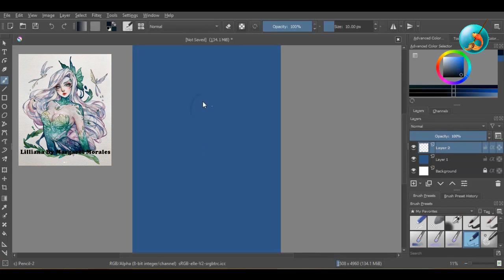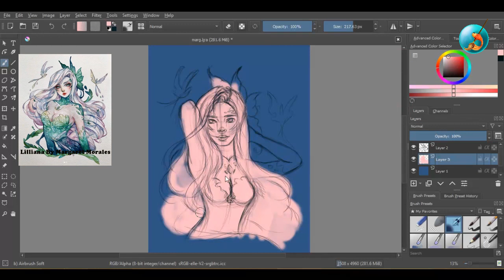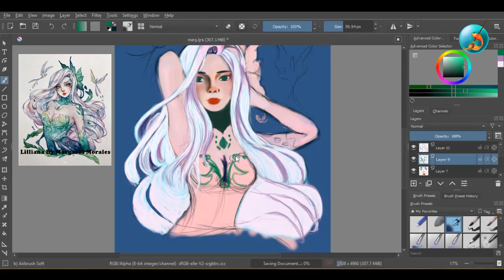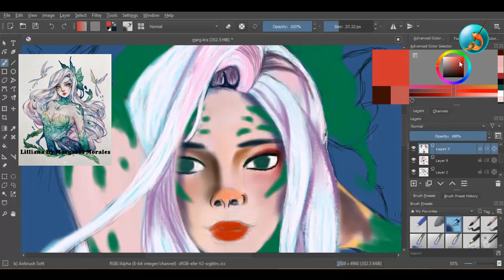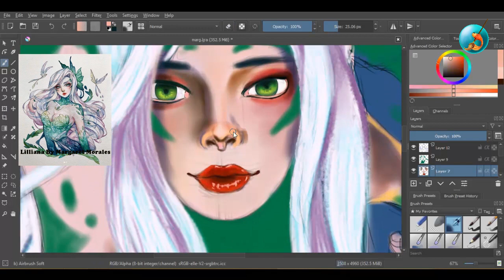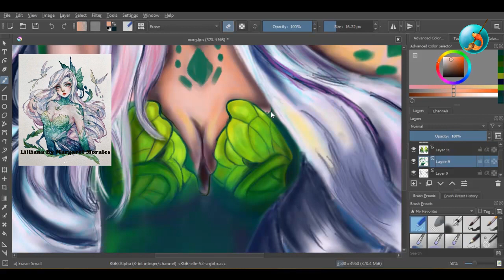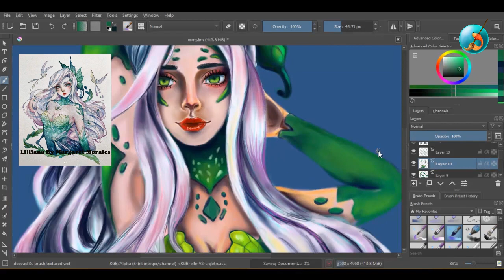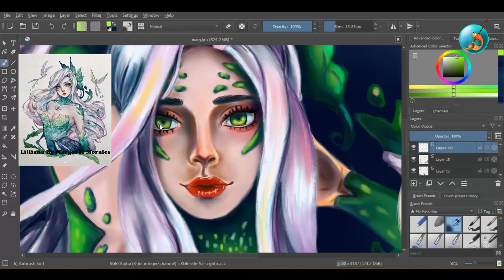Painting Process - Draw This In Your Style - Margaret Morales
Speed Paint of Lilliana by Margaret Morales. A few days ago Margaret Morales hosted a "Draw This In Your Style" Challenge. I was not able to take part in it at that time but I painted it any way as I knew I was going to learn a lot from her. She gave the freedom to the artists to change pose so that is why I changed the pose in my interpretation of her painting. I love her art style a lot. If you are hearing about her for the first time then check out her social media, that I am linking here:

My digital Tablet
Mic I use for recording

Kevin Mcleod: Easy Lemon.